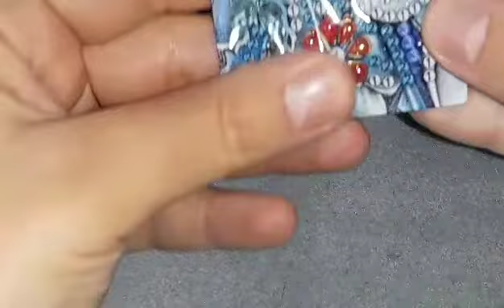Facciamo insieme un segnalibro in Diamond Painting!!!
Buongiorno a tutti eccoci qui in questo nuovo video oggi facciamo un segnalibro con i diamond painting, spero vi piaccia!!! se è così scrivetemelo qua sotto con un commentino e mettete un bel like e iscrivetevi al mio canale per rimanere sempre aggiornati su tutti i miei video e non dimenticate di cliccare sulla campanella vicino al tasto iscriviti per ricevere sempre la notifica di ogni mio video caricato ^_^